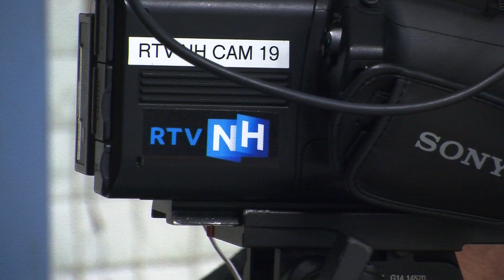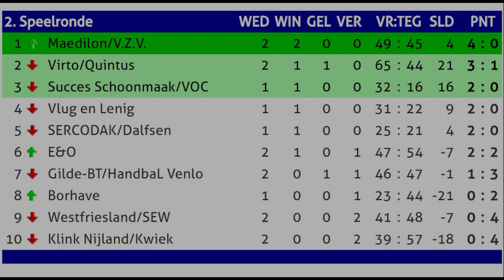Maedilon VZV - West Friesland SEW, 10 sept. 2016, eredivisie